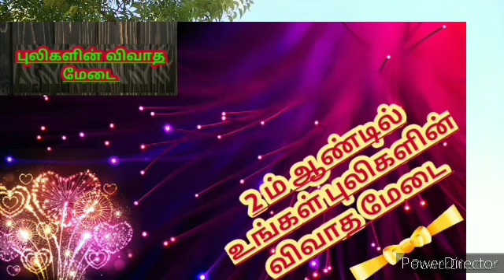நாம் தமிழர் கட்சியின் பொருளாதார கொள்கை வரைவு| முழுசா பாருங்க | maniyarasan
seeman speech

புலிகளின் தேசம் whatsapp group இணைப்பு

சாத்தியமா இவை  50 ஆண்டு கால திராவிட ஆட்சியில் நம் தமிழர்களின் இயற்கை வளங்கள் பாதுகாக்கபட்டதா?

மூன்று முகம் குறும்படம்

நண்பேன்டா குறும்படம்

விழித்தெழு தமிழா குறும்படம்

 சாத்தியமா இவை
 கால்நடை மருத்துவர் சுப்பு உடன் ஒரு விவாதம்

 நான் ஏன் நாம் தமிழர் கட்சியில் இணைந்தேன்

Pls attend bank exam

 ஜாதிகள் இல்லையடி பாப்பா

புலிகளின் விவாத மேடையின் whatsapp குழு

நாம் தமிழர் கட்சியின் பொருளாதாரக் கொள்கை
 நாம் தமிழர் கட்சியின் ஆட்சியில் பொருளாதாரக் கொள்கை பற்றி பேசி உள்ளேன்
 அதுமட்டும் இல்லாது
 வேலைவாய்ப்பு குறித்து அதாவது நாம் தமிழர் கட்சியின் ஆட்சியில் வேலை வாய்ப்பு குறித்து  பேசியுள்ளேன்